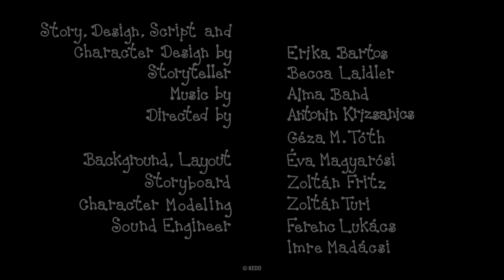Bobiţă şi Buburuză compilaţie - BOBIȚĂ ȘI VENDEL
Bobiţă şi Buburuză compilaţie:
Moş Crăciun
Vendel la Patinaj
Aventură pe mare
Pietrele
Cărţi cu Zăne
Otita
Găluştele
O zi la grădiniţă
Turta Dulce
Prietenia
Visul urât
Jocul de societate
Melcul de Apă
Sughiţul lui Biluţă
Robotul
Bicicleta
Curcubeul
Pictura lui Bobiţă
Concurs de Gimnastică

Scriitor, desen: Bartos Erika
Regizor: Antonin Krizsanics şi M. Tóth Géza
Narator: Mirela Corbeanu
Muzica: Alma Zenekar